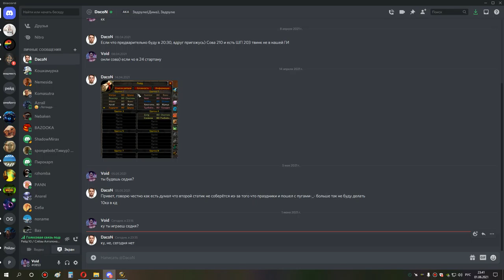1я часть ульда 10 сова мишка 01 06 21